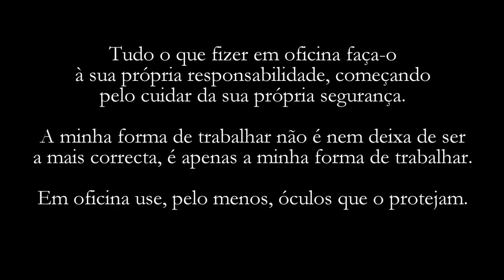FT087 - Brocas, tipos de brocas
Sobre as características dos tipos de broca que tenho em oficina.

Foram também analisados outros tipos de broca de que não disponho.

Entre outras, foram analisados: a forma, o encabadouro, a função, o material constituinte, o acabamento, etc.